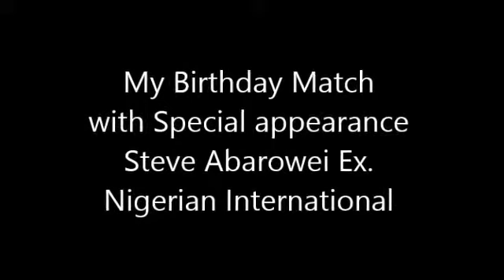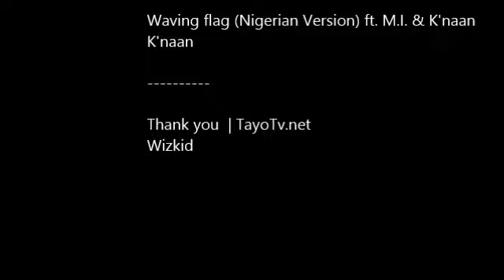My Movie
Some action clips of my birthday match on the 18th June, 2015